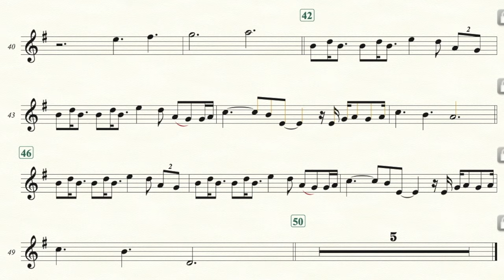Christina Perri - A Thousand Years [Solo Alto Saxophone Sheet Music]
Original Version: Christina Perri - A Thousand Years [Official Music Video]